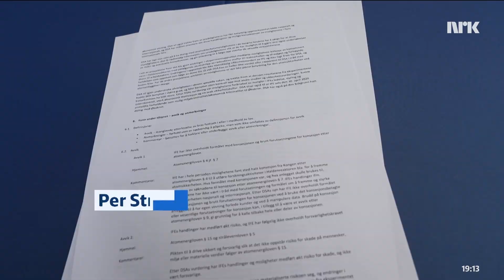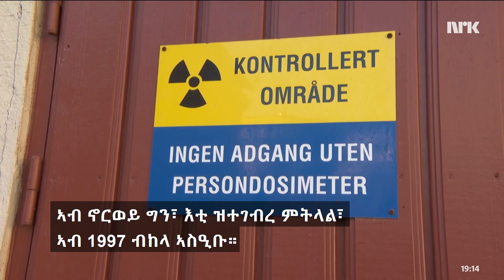ብዝተገብረ ምትላል፣ ምልሗኽ ጨረርታ ኒዩክለር ኣስዒቡ # Juks førte til atomlekkasje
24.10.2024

ኣብ ሃልደን ዝርከብ ኒዩክለራዊ ጸዓት ዝሰርሑ ዝነበሩ ተመራመርቲ፡ ካብቲ ዘካይድዎ ዝነበሩ ፈተናታት፣ ከይተዓወተ ምስ ተረፈ፣ ናይ ባዕሎም ጸብጻብ ብምስንዖም፣ ምልሗኽ ጨረርታ ከም ዘስዓበ ተገሊጹ። ኤኮክሪም ብዛዕባ እዚ ተሓቢሩ ኣሎ።

Da forskerne ved atomreaktoren i Halden ikke lyktes med et av sine eksperimenter, tok de en snarvei som førte til radioaktivt utslipp. Nå er de anmeldt til Økokrim.